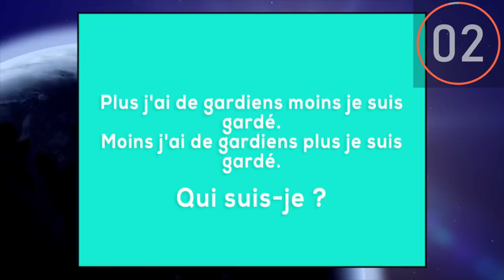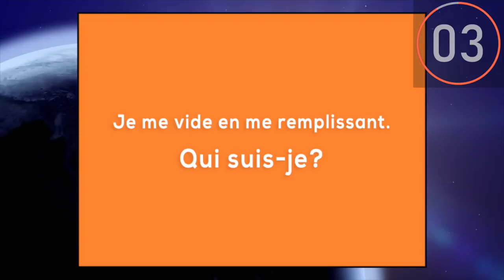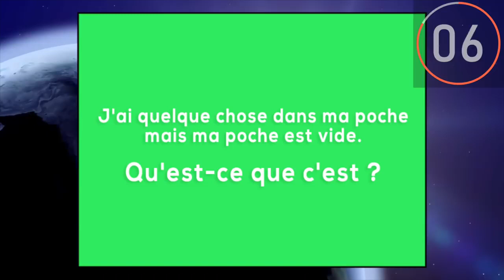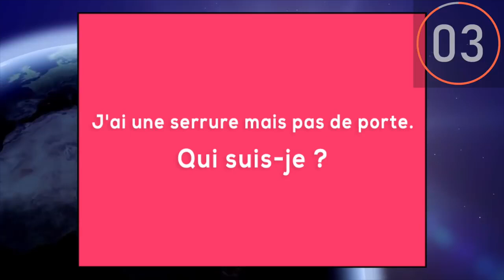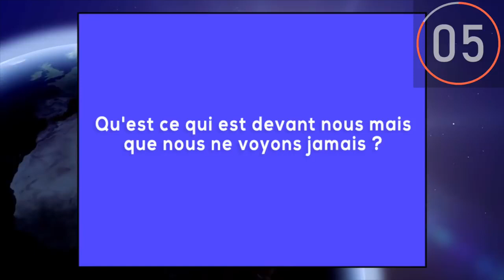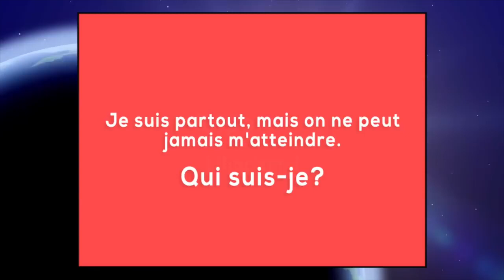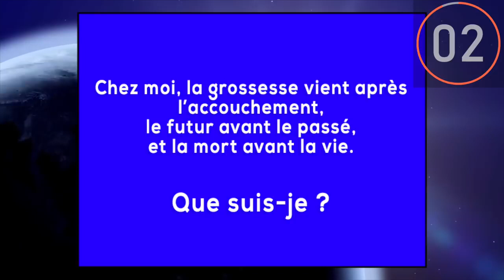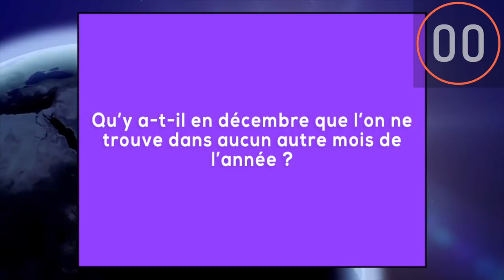10 ÉNIGMES IMPOSSIBLES à RÉSOUDRE !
➽ Si tu résous ces 5 énigmes en 15 secondes, tu es un génie !
Voici des énigmes amusantes qui vont mettre ta logique à l'épreuve

➽ Vous trouverez ici des énigmes panthère bleue.

↓ CHAÎNES SIMILAIRES ↓

ÉNIGMES EN 7 SECONDES
Lama Faché